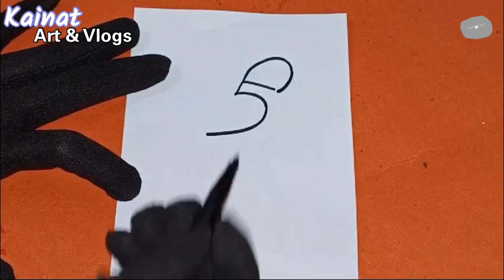how to draw Parrot 🦜 from number 5 || Number Drawing || Parrot Drawing Easy |Beautiful Bird Drawing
how to draw a cartoon parrot 🐦 || flying parrot drawing easy for beginners || 5 number drawing || parrot drawing
How to draw picture using number 5 || Bird Drawing || Number Drawing easy step by step || Easy Drawing from Number || how to draw a parrot step by step || flying parrot drawing easy for beginners
Material used for NUMBER DRAWING : 👇👇👇👇Paper and Marker from Drawing

Please watch the video till the end to support me.Give a thumbs up,,,,,,,,keep commenting if you can realise which one is real and share with your family & friends,,,,,, Thank u guys

ABOUT :- Hi friends in this video I am going to share with you How to draw picture using number (number drawing) very easy step with Paper Marker . Learn to draw a picture using number from 5 (turn number), easy drawing for everyone. Drawn simply and without unnecessary words, everything is clear even for beginners.

1)drawing from numbers 2)how to draw with number 3)fun with numbers 4)how to turn number into drawing 5)how to turn numbers

flying parrot drawing easy for beginners
easy parrot drawing
how to draw a parrot for kids
how to draw a parrot from 5
123 number drawing
how to draw a bird with 1 to 7 numbers
how to draw a bird and label the parts,
how to make a bird how to draw a bird,
how to draw a bird drawing easy step by step,
how to draw a parrot flying step by step
how to draw a parrot cute
how to draw a parrot cartoon
how to draw a parrot hard
how to draw a parrot in easy steps
how to draw a parrot in minecraft
how to draw a parrot images
how to draw a bird in the sky
how to make a parrot like you
how to draw a bird legs
how to draw a bird little
how to draw a lady bird
how to draw a love bird
how to draw a parrot nest
how to draw a night parrot
how to draw a bird nest
how to draw a bird nest with eggs
how to draw a parrot on a tree
how to draw a parrot sitting on a tree
how to draw a parrot picture
how to draw a parrot preschool
how to draw a parrot with pencil
how to draw a quaker parrot
how to draw a rainforest parrot
how to draw a parrot step by step easy
how to draw a parrot sketch
how to draw a parrot step by step video